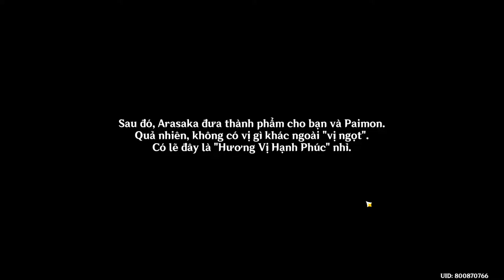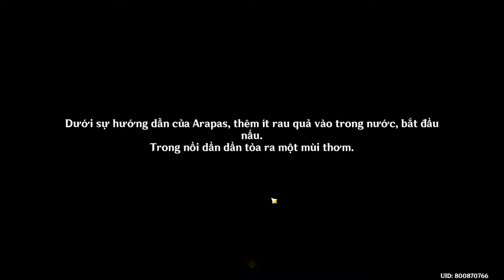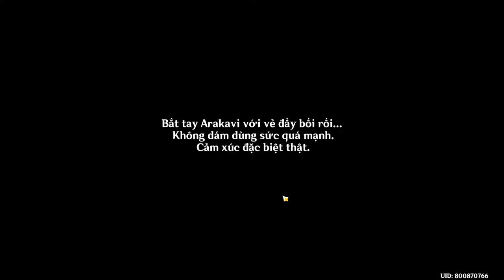Genshin Impact 3.0 - Aranyaka chương 2 (Phần 2)